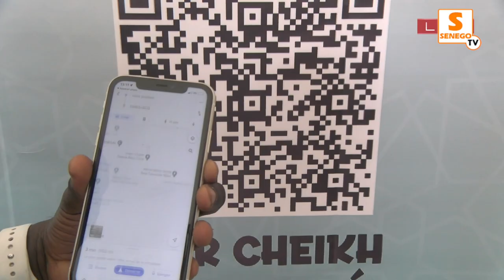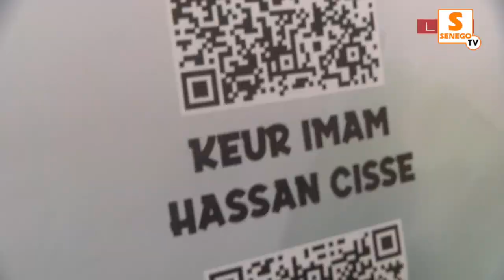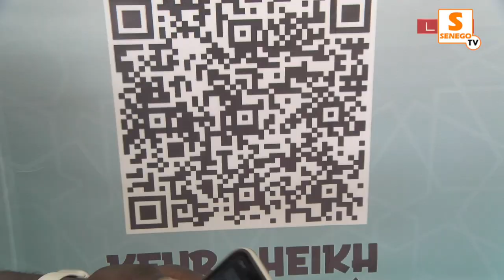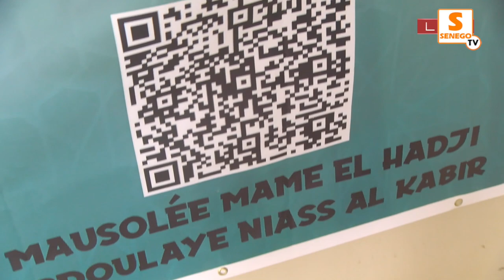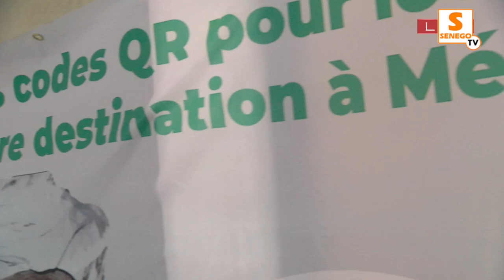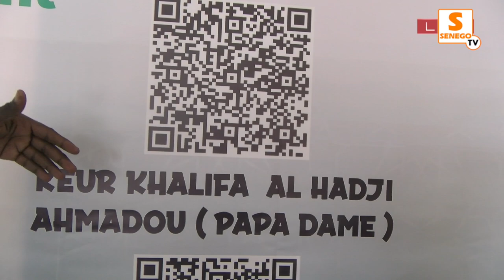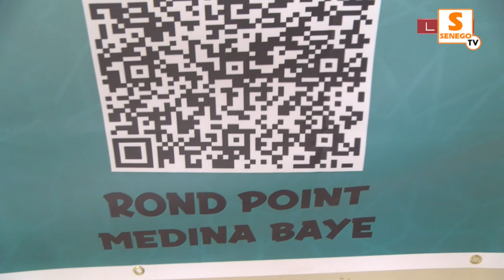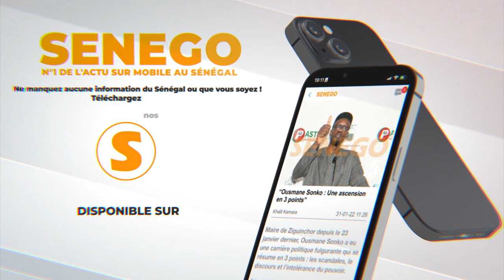Innovation de taille au gamou de Medina Baye 2022: Des codes QR crées pour guider les pélerins